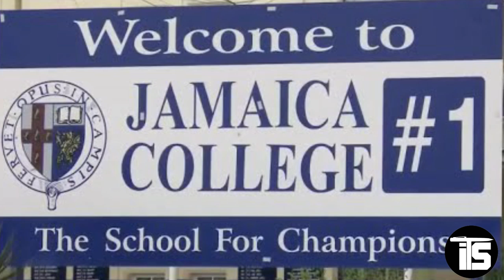Jamaica | Who Was Michael Manley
Michael Norman Manley ON OCC (10 December 1924 – 6 March 1997)